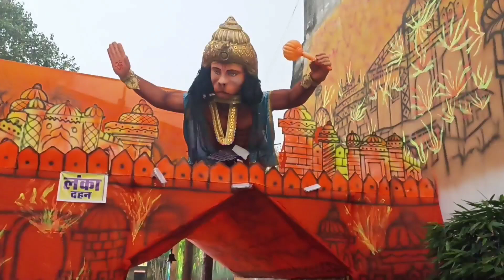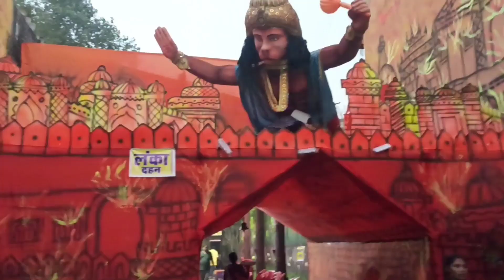Korba ka ganesh jhaki | कोरबा का गणेश झांकी| korba ka raja 🙏🙏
नमस्ते दोस्तों! मेरा नाम उमेश कश्यप है और आपका मेरे यूट्यूब चैनल पर स्वागत हैं। मैं इस चैनल पर व्लॉग्स, ट्रैवल वीडियो, राजनीति, समाचार और बहुत कुछ शेयर करता हूँ।

मेरा मकसद लोगों को मनोरंजन देना और जानकारी शेयर करना है जो आपकी जिंदगी को बेहतर बना सकते हैं। इस चैनल पर मैं अपने अनुभवों, विचारों और रायों को साझा करता हूँ और आपको एक दिलचस्प अनुभव प्रदान करने की कोशिश करता हूँ।

धन्यवाद!🙏🇮🇳

Tag-
korbaganeshvisarjanjhanki2023
raipurganeshjhanki2023
ganesh pandal 2022
ganesh jhanki korba 2022
korba ganesh
Korba ka ganesh
korba ganesh murti
ganesh korba
ganesh murti
korba ganesh pandal 2023
korba bahut bangla ganesh pandal
niharika ganesh pandal 2023
korba tp nagar ganesh pandal 2023
bhut pandal korba 2023
ganesh pandal korba 2023
korbavlog
amanvlog
korba ganesh pandal
korba ganesh murti
korba ka ganesh
korba ganesh jhanki
korba ganesh
ganesh jhanki
raipur ganesh jhanki
korba ganesh ji
ganesh
ganesh murti
korba ganesh chaturthi
korba ganesh visharjan
ganesh jhanki 2023
ganesh jhanki raipur
korba ganesh murti 2023
Ganesh jhanki korba
korba
ganesh jhanki raipur 2023
raipur ganesh jhanki 2023
katghora ganesh pandal 2023
ganesh jhanki korba 2023
Sitamanikorba
korba ka raja
katghora ka raja